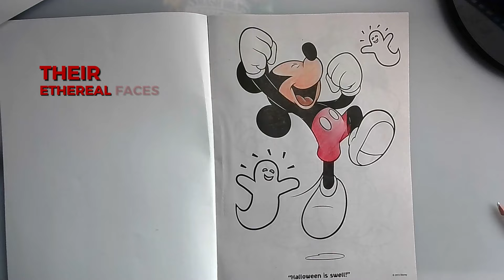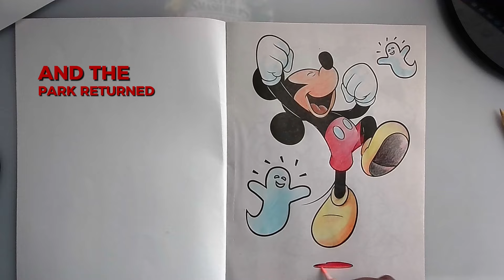Mickey Mouse "Halloween is Swell!" | Full Episode | Mickey Mouse Clubhouse | Disney Junior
Join Mickey Mouse and his friends on a spooktacular adventure in this full Halloween episode of Mickey Mouse Clubhouse! When mysterious forces threaten to turn Disneyland into a dark and eerie place, Mickey, along with his ghostly pals Casper and Wisp, must unravel the mystery and save the day. Watch now to experience the magic of friendship and Halloween in this heartwarming tale, perfect for Disney Junior fans!
Halloween is Swell!

Once upon a moonlit Halloween night, the air was electric with excitement in the heart of Disneyland. Mickey Mouse, donned in his classic red shorts and yellow shoes, darted around the park with a flurry of activity, ensuring every detail was perfect for the grand Halloween celebration.

As Mickey dashed from one attraction to another, he stumbled upon two mischievous spirits named Casper and Wisp. They floated near the Haunted Mansion, their translucent forms shimmering in the eerie glow of the night.

"Boo!" shouted Casper, waving his ghostly arms in jest.

Mickey chuckled, recognizing his spectral friends. "Ah, Casper and Wisp, up to your tricks again, I see."

"Of course, Mickey! It wouldn't be Halloween without a bit of spookiness," exclaimed Wisp, twirling through the air with glee.

Mickey grinned. "Just remember, we want everyone to have a swell time tonight!"

But as the night deepened, Mickey noticed something amiss. The pumpkins that lined Main Street began to emit an ominous glow, and the cheerful decorations twisted into sinister shapes.

"What's happening?" Mickey pondered aloud, his brow furrowing with concern.

Casper and Wisp drifted over, their ethereal faces etched with worry. "This isn't our doing, Mickey! Something sinister is at work," Casper said, his voice trembling with apprehension.

Determined to unravel the mystery, Mickey, Casper, and Wisp embarked on a ghostly adventure through the enchanted park. Along their journey, they encountered dancing skeletons, cackling witches, and even a friendly werewolf who eagerly joined their quest.

As they ventured deeper into the heart of the mystery, they uncovered an ancient spell, long forgotten and accidentally invoked, twisting the Halloween decorations into dark, malevolent forms.

With quick thinking and unwavering teamwork, Mickey, Casper, Wisp, and their newfound companion set about reversing the spell. Through courage and ingenuity, they restored the park to its festive splendor, just in time for the Halloween celebration to commence.

As the clock struck midnight, the park erupted into cheers and applause. Mickey Mouse stood at the center of it all, surrounded by his friends, old and new, basking in the warm glow of a Halloween well-saved.

Underneath the twinkling stars and the fading moonlight, Mickey reflected on the events of the evening. He realized that Halloween was more than just costumes and candy; it was a celebration of friendship, bravery, and the magic that bound them all together.

And so, as the ghosts disappeared into the night and the park returned to its peaceful slumber, Mickey Mouse knew that Halloween was indeed swell, thanks to the power of friendship and a touch of Disney magic.